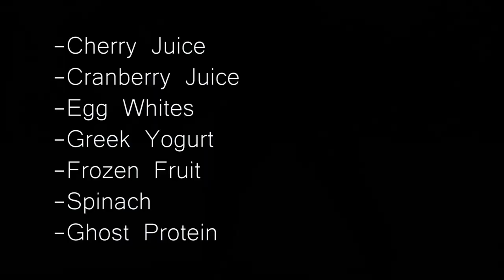3 EASY Tips To Stay LEAN During a BULK | Gain Muscle NOT Fat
3 EASY Tips To Stay LEAN During a BULK | Gain Muscle NOT Fat

Reach your ideal body weight and work one on one with myself. I'm a Full Time Online Coach and as Natural Pro Physique Cometitor I can help reach you reach your fitness goals. From working with beginner competitors, professional competitors to the Transformation World Champion in 2018, I know we make your transformation happen. Apply now and my management team will link us together to for a phone call to discuss your goals and a game plan to best hit your goals